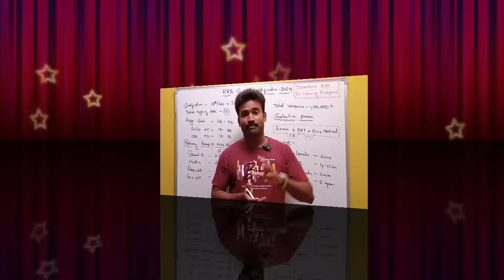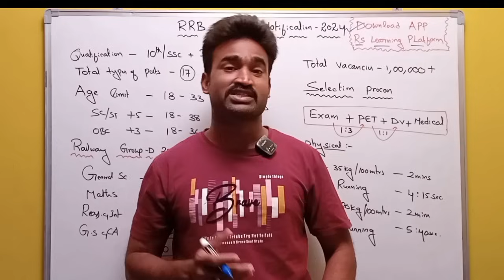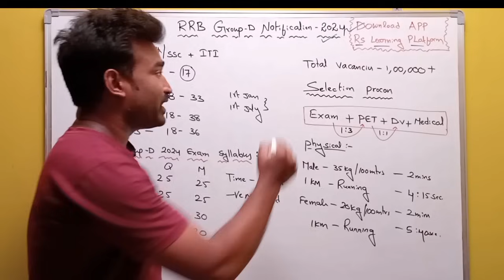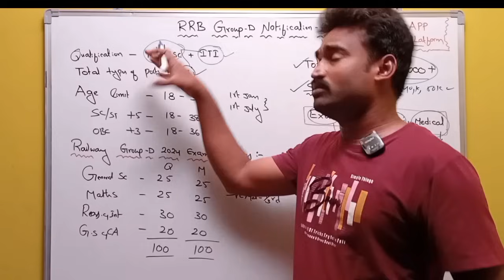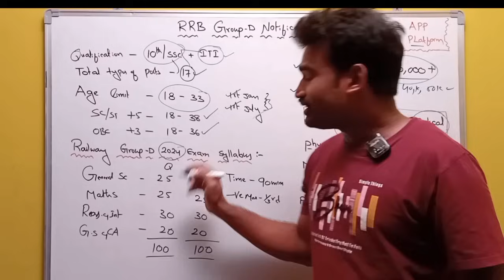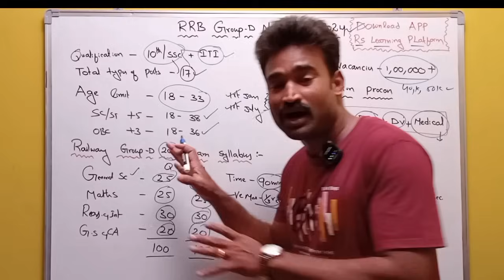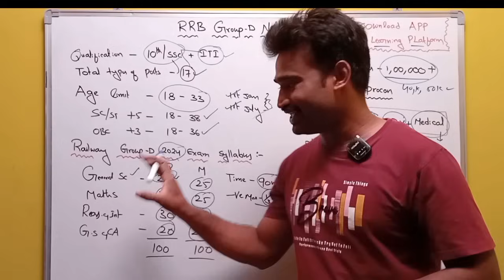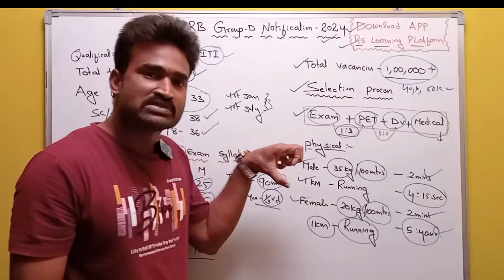RRB Group-D Recruitment 2024 I రైల్వే గ్రూప్-డి నోటిఫికేషన్ I RRB Group D Notification 2024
APP LINK